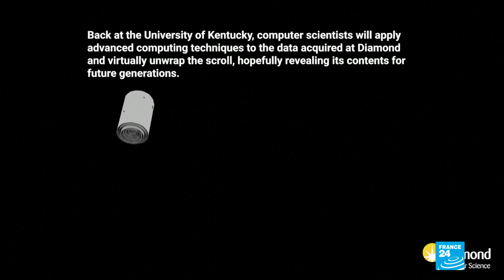Scientists develop method to read ancient Vesuvius scrolls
Scientists have developed a method that could provide us with new insight into the ancient world. A combination of x-rays and artificial intelligence may allow them to virtually unwrap and read fragile ancient scrolls.